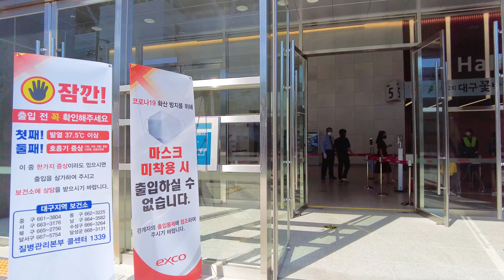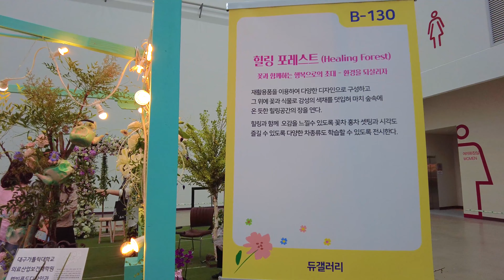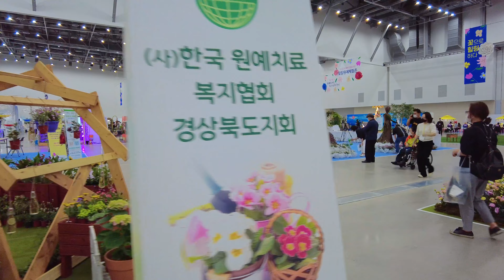2021년 제12회 대구 꽃박람회 구경.2021 South Korea Daegu Flower Fair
촬영 : 2021‎년 ‎5‎월 ‎27일
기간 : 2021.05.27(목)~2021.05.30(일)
주소 : 대구 북구 산격동 1676

대구 꽃박람회 주제는 꽃으로 힐링하다. 전시회구성은 주제관, 청라상, 지자체관, 분재, 야생화, 생활꽃꽃이, 희귀식물 등. 부대행사는 2021 대구 생활화훼 디자인 경진대회, 화훼품평회"꽃으뜸상", 플라워 미니 오케스트라, 플라워 데몬스트레이션. 체험행사는 듀센미소 체험관, 한복소품만들기 원데이 클래스 체험, 힐링원예 종합체험, 자석데코 페이퍼플라워 만들기, 캐리커쳐, 꽃박람회 코로나19타파 힐링클래스, DIMP공연

The theme of the Daegu Flower Fair in South Korea is healing with flowers. The exhibition consists of the theme hall, the Cheongna statue, the local government hall, bonsai, wildflowers, living flowers, and rare plants. Additional events include the 2021 Daegu Daily Flower Design Contest, Flower Fair "Flower Excellence Award", Flower Mini Orchestra, Flower Demonstration. Experience events include the Dussen Smile Experience Center, one-day class experience for making hanbok accessories, comprehensive experience in healing gardening, making magnetic deco paper flowers, caricature, flower fair, Corona 19 break-up healing class, and DIMP performance.